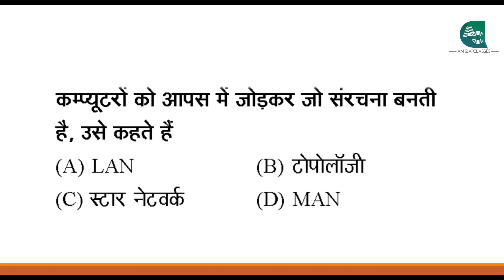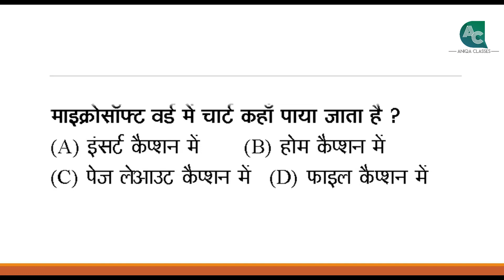ITI COPA MCQ'S For NCVT EXAM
इस video में कंप्यूटर से related multiple choice question हैं जो आपके exam की दृष्टि से महत्वपूर्ण हैं

NCVT EXAM
ITI COPA
Trade COPA